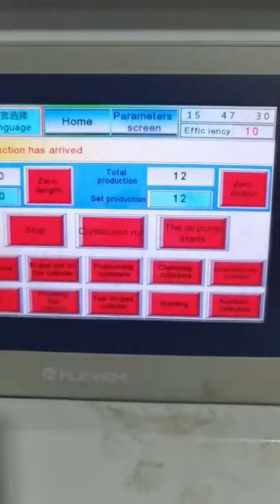8-10mm Ring Coiling with Butt Welding Machine